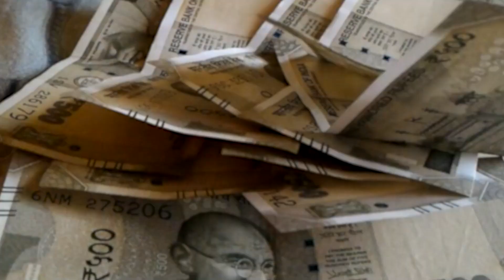छठ पर्व पर आए लोगो को वापस जाने के लिए चलेगी 2 खास ट्रेन.....